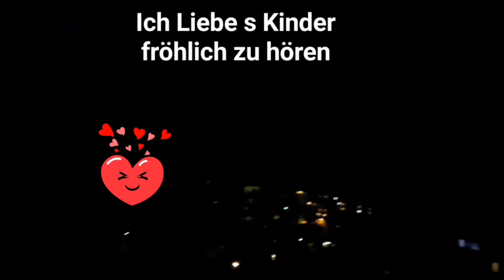💥EXI VOGELSCHRECK BALKON VORFREUDE 2024💥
Ich Euch immer mit verschiedenen Ideen zu unterhalten und ebenfalls abwechslungsreiche Videos zu gestalten.!!

ich hoffe ich kann euch mit meinen Videos lange bei Laune halten. Und wenn euch dies alles Gefällt, dann ünterstützt mich in dem ihr Bewertet, Kommentiert

// Videos

positive Bewertungen

- konstruktive Kommentare (!!!)

- Video-Favorisierungen

Euer 💥ExplosivFireHDKnall💥